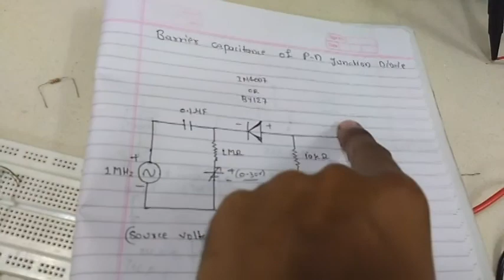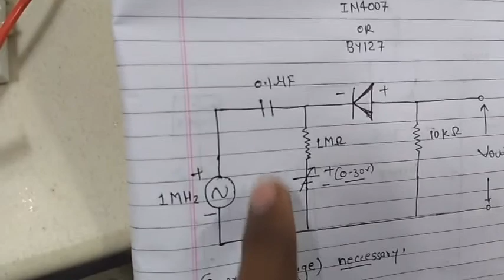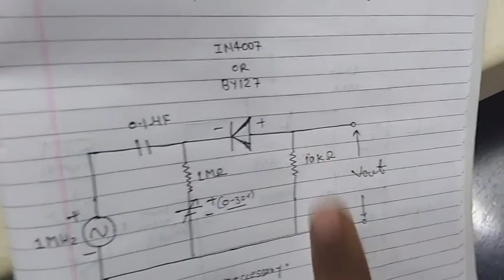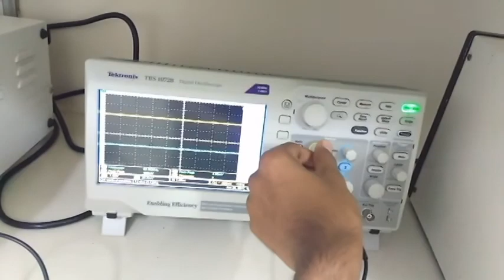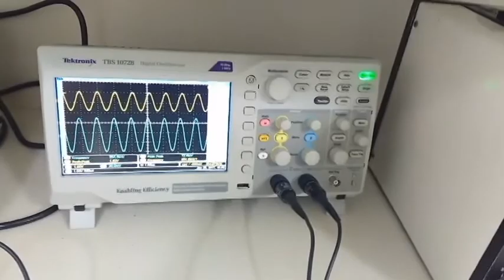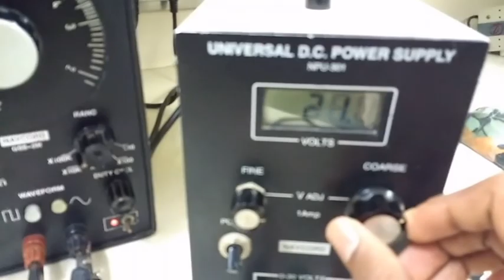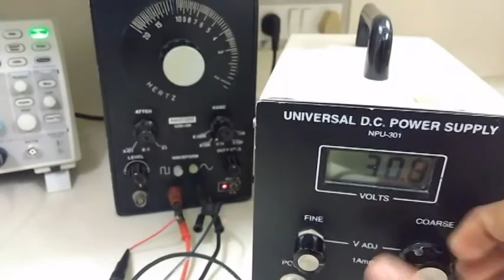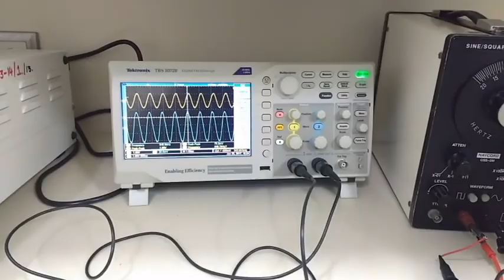barrier capacitance of p-n junction diode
aim-measure the c-v characteristic of two different p-n junction diode.